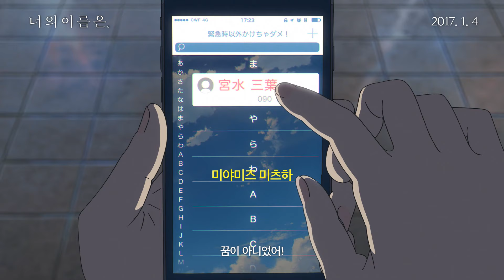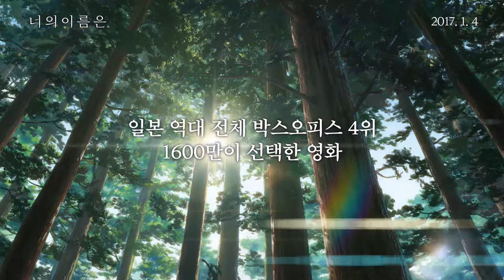너의 이름은. 스페셜 그리움 영상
너의 이름은. 1월 4일 대개봉!